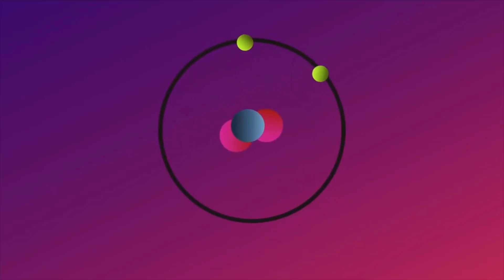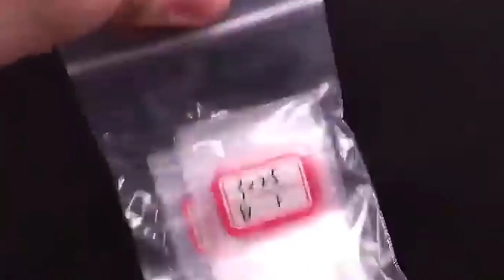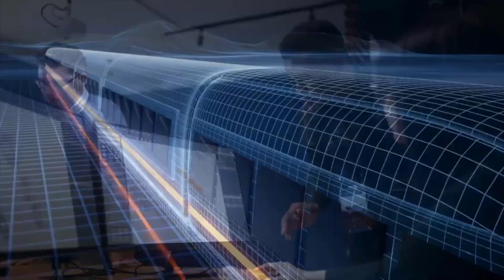Terrible Idea? The Moon Train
Let's dive into the news regarding possibly putting a train on the moon. Let's also look into a very interesting company that wants to start lunar mining ops!

0:00 Intro
0:43 Moon Mining Startup
3:35 Moon Train Deep Dive